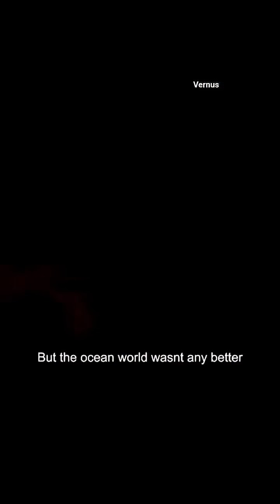here's the start point?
here's the start. every story has the main start point.